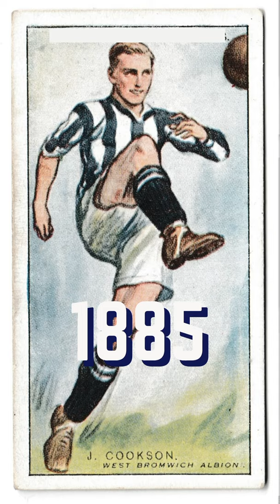West Bromwich Albion: Club Profiles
We took a look at the history of West Brom in under 60secs!

Be sure to check us out on TikTok to get the lates videos first as well as additional content here ➡️